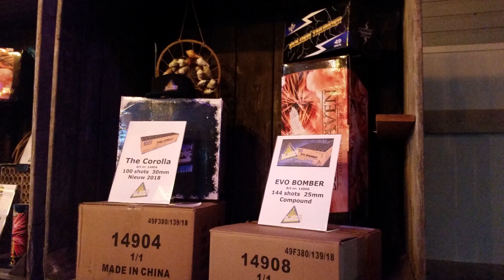Evolution Fireworks - DAS FINALE! (Demo 2018) (Mit den Bildern davor!) GEIL & KRANK!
Hier ist nun das letzte Video von der Evolution Fireworks Demo 2018!Das Finale!Es war wieder einmal Geil aber auch Krank!Zum Endpunkt wurden 100 Thunder Q auf Schlag gesetzt...!